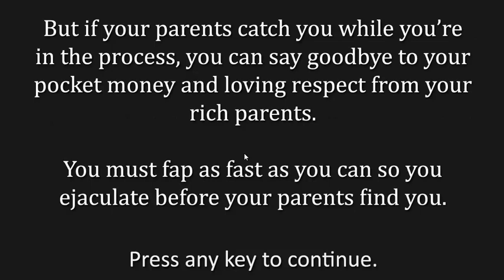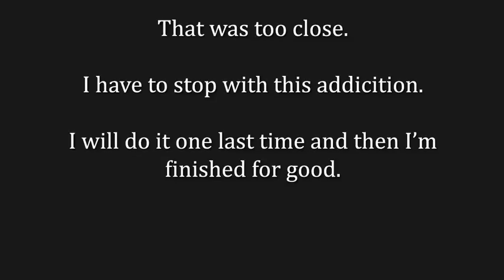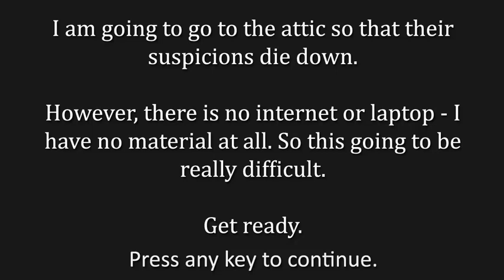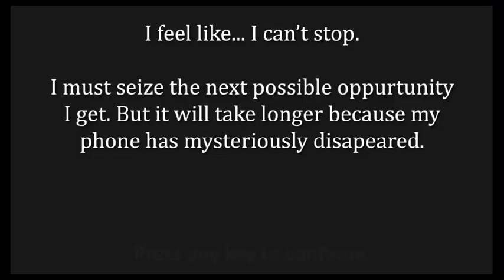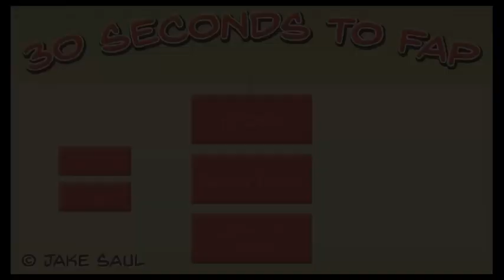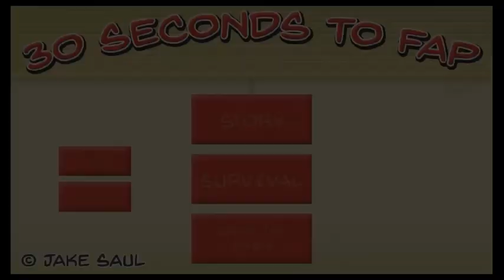HD Fapping Simulator | 30 Seconds To Fap HD Remake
BECAUSE PIXELS AREN'T ENOUGH

I also have a twitter where I post updates on videos and other things

Thanks Fizzlecube for the intro!